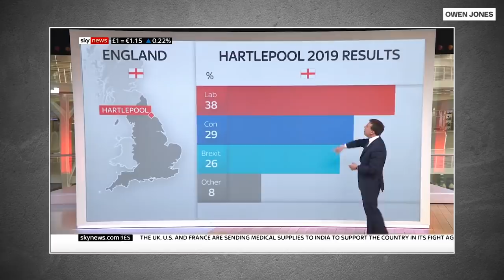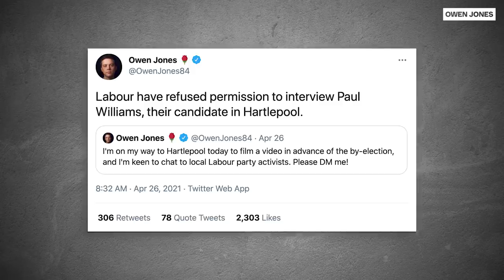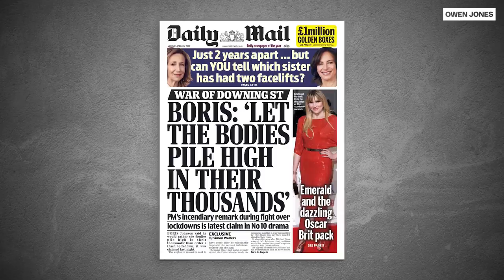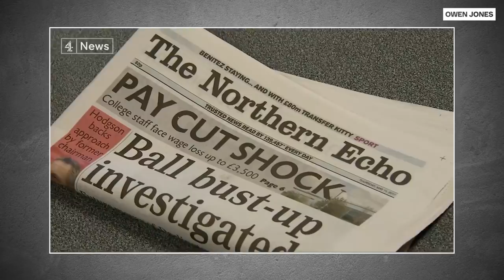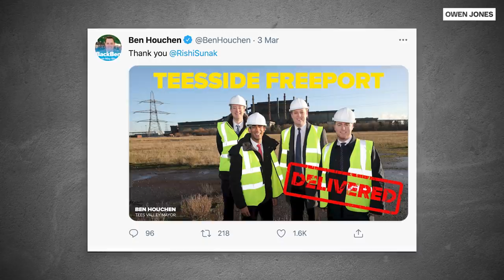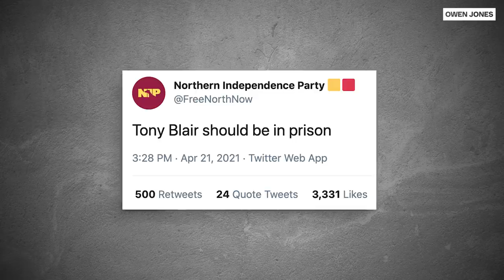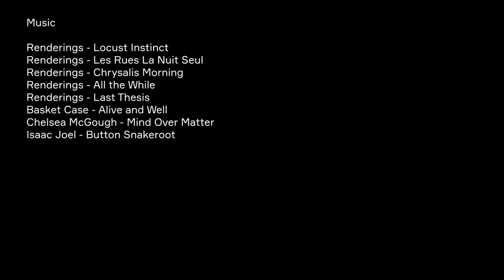The Battle for Hartlepool: Is Labour Heading for Disaster?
With a critical by-election looming there, I headed to Hartlepool in England's North East to find out if Labour are about to lose another crucial brick in the crumbling so-called 'Red Wall'. I meet with the party's candidate, candidates standing for the Northern Independence Party and Reform, the current and former leader of the council, Labour canvassers and voters on the ground to ask - why is a seat in which Labour won a crushing victory less than 4 years ago at risk of falling out of its hands, potentially providing Boris Johnson with a critical triumph?

It's a complex mix: younger voters leaving towns like this as politics polarises by age, poverty sitting side by side with economically secure retired homeowners, the Tories ploughing investment into their favoured communities, and Labour lacking any coherent vision. Can Labour ever rebuild an electoral coalition to secure power - or are we doomed to indefinite Tory rule?

Videographer: Jack Barraclough / clip credit 27:39 - 27:36 - The Hartlepool Wombles